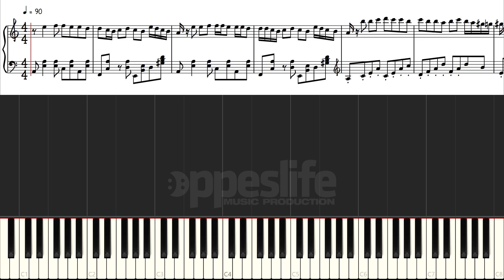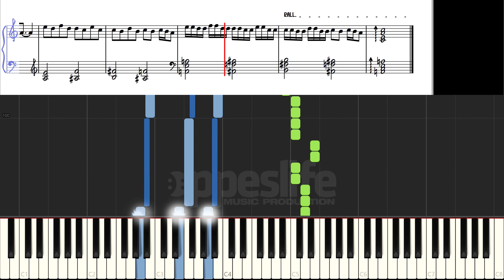Müslüm Baba Film Müziği - İtirazım Var [Piyano]+[Nota]+[Karaoke]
İtirazım Var nasıl çalınır?

SÖZLER:
İtirazım var bu zalim kadere
İtirazım var bu sonsuz kedere
Feleğin cilvesine
Hayatın sillesine
Dertlerin cümlesine
İtirazım var

Yarım kalan sevgiye
Şu emanet gülmeye
Yaşamadan ölmeye
İtirazım var

Ben hep yenilmeye mahkum muyum?
Ben hep ezilmeye mecbur muyum?
İtirazım var bu yalan dolana
Benim şu dertlere ne borcum var ki
Tuttu yakamı bırakmıyor
Benim mutlulukla ne zorum var ki
Bana cehennemi aratmıyor

İtirazım var değişmez yazıma
İtirazım var bu dertli şansıma
Sevginin sahtesine
Hayatın cilvesine
Dertlerin böylesine
İtirazım var

Yalan dolu gözlere
Durulmamış sözlere
Dost olmayan yüzlere
İtirazım var